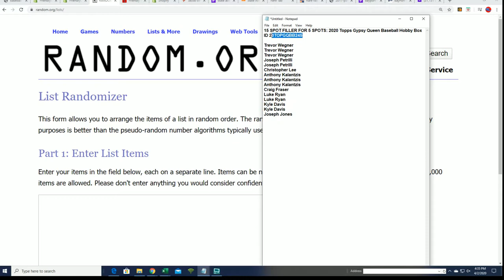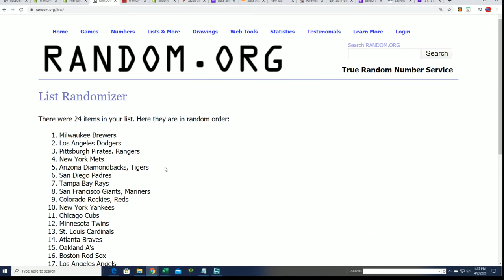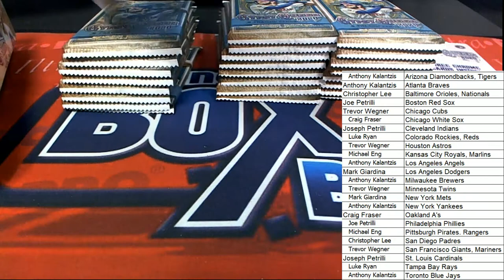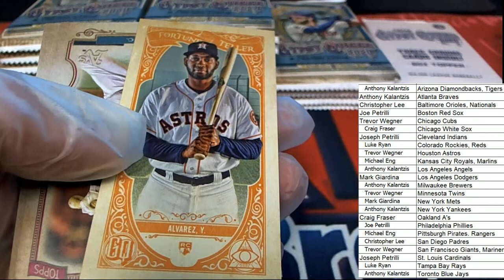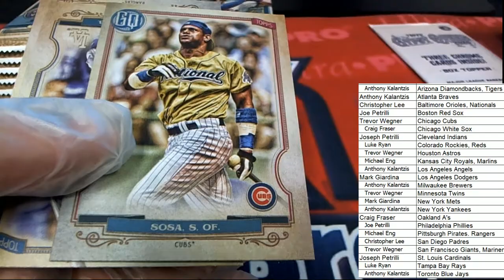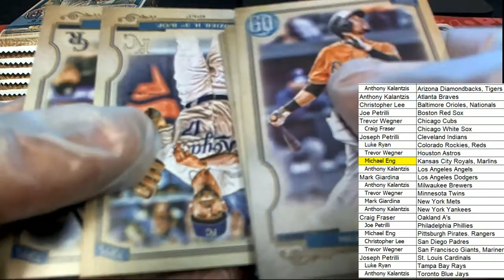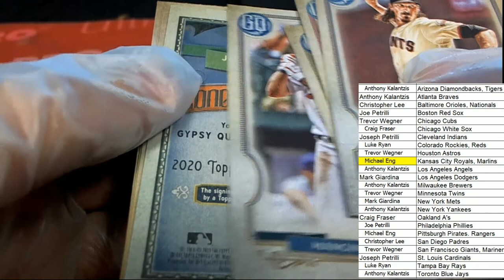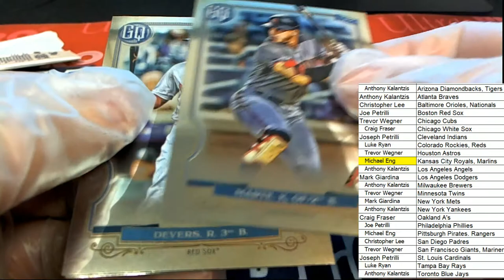2020 Topps Gypsy Queen Baseball Hobby Box ID 20TOPGQBB245